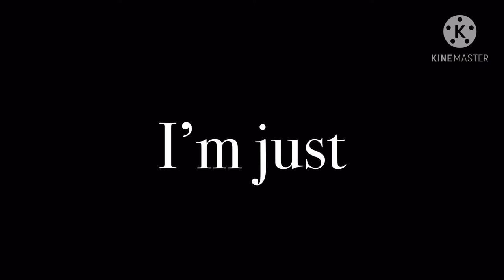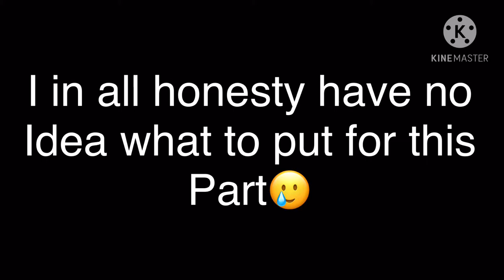Pillow talking (feat. Brain) by lil dicky//gcmv